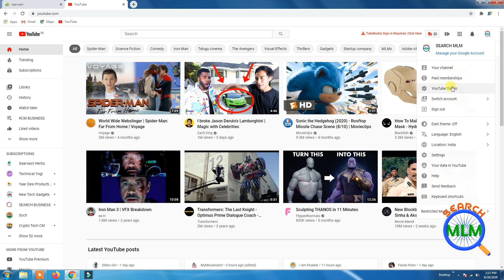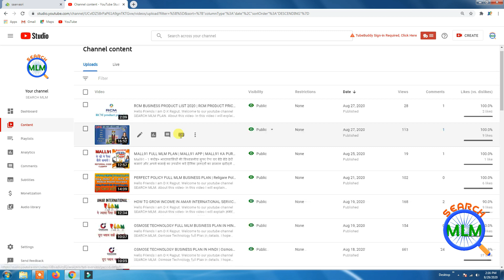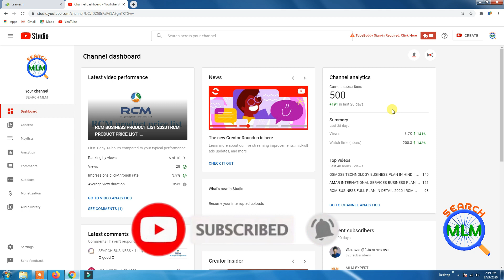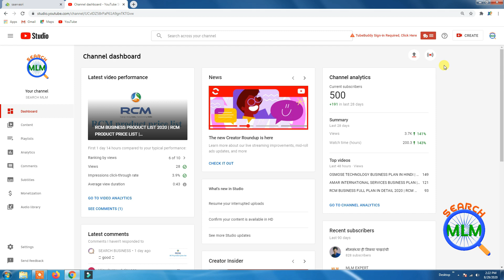THANKS FOR SUPPORT TO COMPLETE 500 SUBSCRIBERS ON MY YOUTUBE CHANNEL | SEARCH MLM | DK Rajput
Hello Friends

THANKS FOR SUPPORT TO COMPLETE 500 SUBSCRIBERS ON MY YOUTUBE CHANNEL.

👉 Our Services:-
1. Mlm Plan Promotion
2. Application Promotion
3. Company Promotion
4. Pdf/Ppt Making
5. Website Making
6. Software Development etc.

Search MLM
DK Rajput